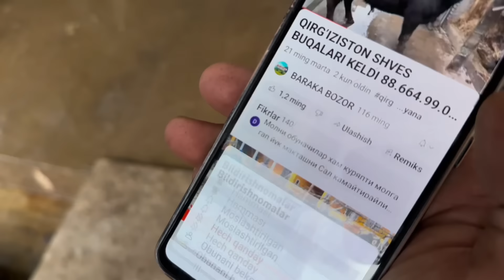QIRG’IZISTON SHVES BUQALARI KELDI 88.664.99.09 YEMLASHGA TAYYORLARI